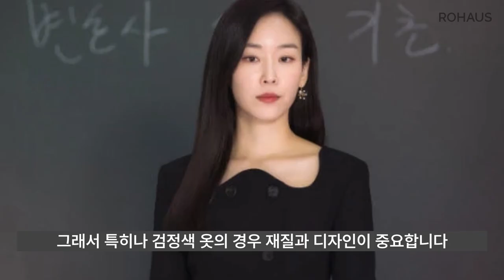이렇게 달라보인다고? (서현진, 왜 오수재인가)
오늘은 드라마 왜 오수재인가 서현진님 스타일링으로 알아본
[ 이것만 지키면 나도 더 귀티나는 쉽고 간단한 스타일링팁 ]입니다.
좋아하는 옷 입었다고 끝이 아니라는 사실..!
코디에도 아이템 선택이나 어떤 조합으로 입냐가 정말 중요합니다.
영상 보시고 궁금한 점은 댓글로 남겨주세요.

00:00 인트로
0:20 스타일링의 중요성
0:29 서현진 이목구비 특징
0:40 1번. 어울리는 쥬얼리
1:09 Before & After
1:13 2번. 어울리는 패션
2:19 Before & After 2
2:34 3번. 헤어스타일과 패션 조화
3:06 체형
3:27 체형에 알맞은 옷